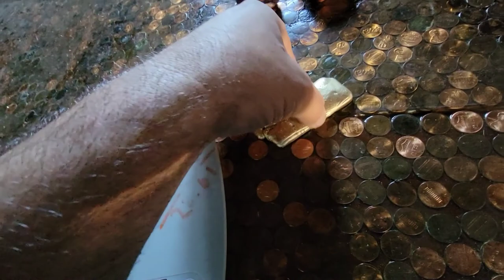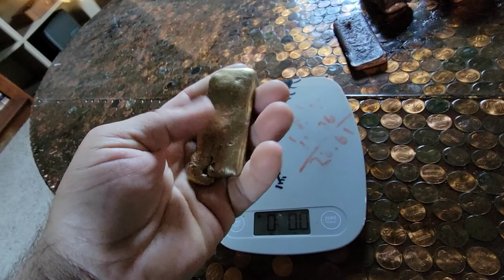Precious Metal in a Shark vacuum cleaner. Melting Copper into ingots.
finding precious metal in old wasted vacuum cleaner. melting metal metal into ingots. in other words turning trash into treasure. I will show you how to find the precious metals inside of everyday items. I was inspired by people like#bigstackd asmr meltingfurnace bullionbars meltingmetal coppermelt Nordicgold gold scrapmetalrecycling scrapandpalletman craftedmetal, I actually made Nordicgold by accident there was copper coated aluminum wires in the metal I melted which turned into Nordic gold.